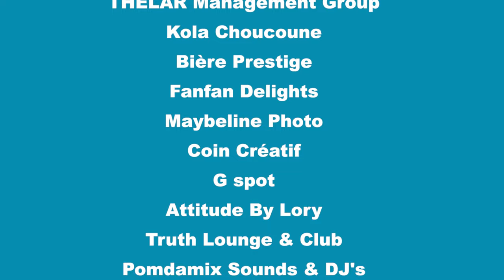Kiyès Miss Univers Haiti 🇭🇹 2022 ye? | sa w pat konnen